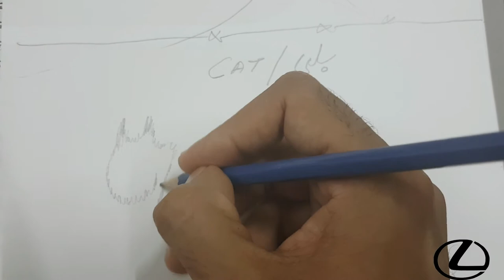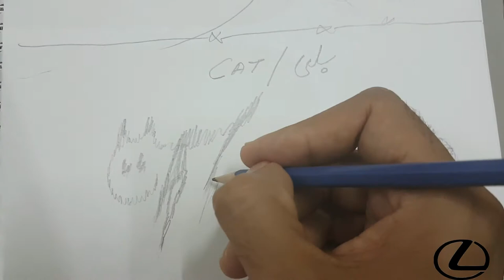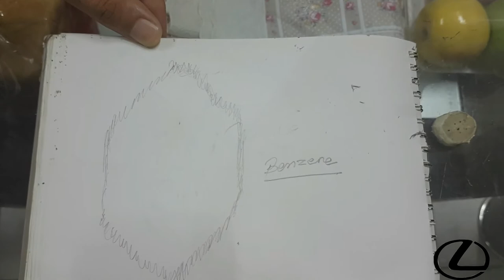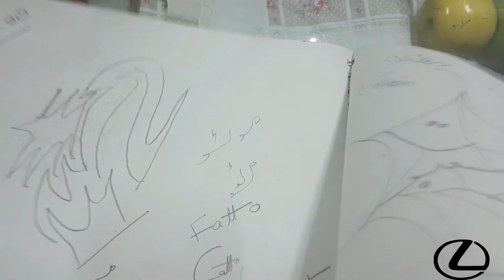Artistic Approach And Art With PENCIL | Acrum Studio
Imagination with pencil
Create ideas as well as explore the thinking ability